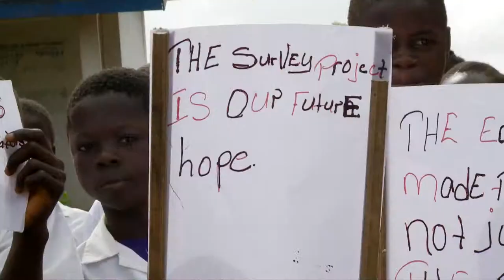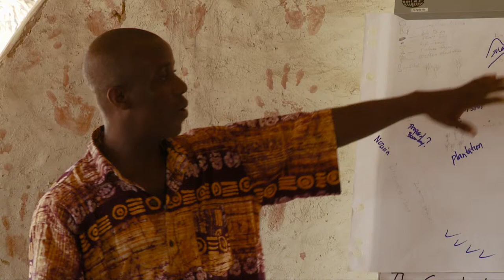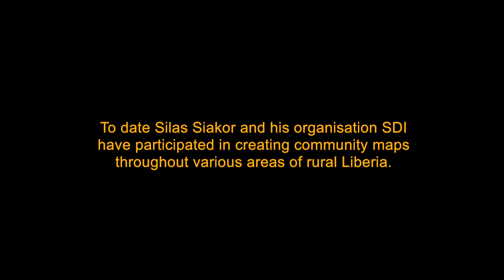Inspirational People - Silas and community mapping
Silas Siakor, environmental activist and Goldman Prize Winner, and the Sustainable Development Institute (SDI) have been working on community mapping throughout Liberia for many years. Their work is helping transform natural resource management so that the benefits are shared equally and also helping empower communities to contribute towards decision making and management of these resources. This is their journey.